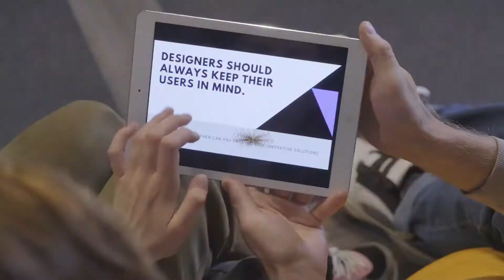THAILAND HR DAY 2020- Building Organizational Resilience: HR & the Future Strategy on Transformation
2-3 December 2020 @ Centara Grand at Central Plaza Ladprao Bangkok
ความผันผวนของสภาพแวดล้อมที่ทวีความรุนแรงขึ้น ทำให้องค์การตกอยู่ภายใต้ความไม่แน่นอน ปัจจุบันระยะเวลาในการปรับตัวขององค์การยิ่งสั้นลง สมรรถนะที่องค์การต้องการจึงมากกว่าความสามารถในการลุกขึ้นได้เร็วเมื่อเจอวิกฤต และ ความคล่องตัว  (Speed and Agility) หากแต่องค์การต้องการความยืดหยุ่น (Resilience) องค์การที่มีความยืดหยุ่นสูงจะสามารถปรับตัวได้ทันเวลา สามารถต้านทานภาวะฉุกเฉินและฟื้นตัวจากการหยุดชะงักได้อย่างรวดเร็ว

เมื่อโจทย์ คือ การสร้าง Organizational Resilience คำถามต่อมา คือ ในสถานการณ์ที่ธุรกิจและองค์การกำลังเผชิญกับปัจจัยลบหลายมิติ HR  จะช่วยให้องค์การมี ความยืดหยุ่น (Resilience) ได้อย่างไร

หาคำตอบไปพร้อมกันในงานสัมมนาใหญ่ปลายปี 2020 ที่จะชวนคุณมาตกผลึกทางความคิด เพื่อสรุป Lesson Learn จากปี2020 และช่วยให้คุณเตรียมพร้อมรับมือความท้าทายในปี 2021

voice credit: Apichat Khanthavithi